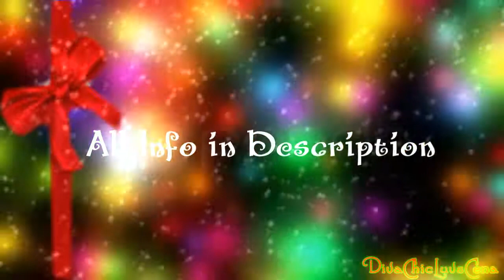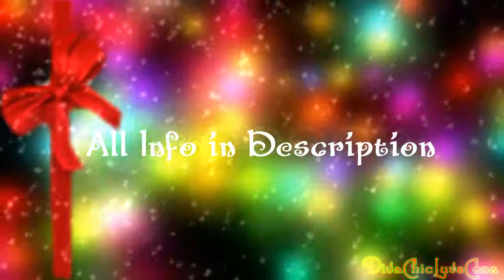Project Wishlist 2010 XD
(Watch in HD!) Heard about this lst yr, but I never got the chance to join or grant wishes...but this yr I fully intend to participate!! Its really is a great way to spead cheer around the world!! I really encourage u all to participate with ur own wishlists...n to grant some too!! Spread the word!!

My Wishlist!!

1. Any Icon or bckgrd/wallpaper or art Work of one of my fav fandoms(On Channel!)
2. A video/multi-fandom of one/all of my fav fandoms dedicated to me XD (On Channel!)
3. Any cd,dvd,poster, items, nexklaces, collectables, signed things etc... of WWE, Twilight,Xena or Supernatural!!!
4. Highly unlikely...but to meet John Cena, Jeff Hardy, Rpatz, Criss Angel, the Winchesters...Oh The Backstreet Boys XP( Or At least ofa video of them saying Hi or something lol)
5. One of my FF stories turned into a Trailer! That would be soo cool!!
6. I wrk hard on my vids...it would be awsome if more people commented/saw em!
7. A FF/video dedicated to me filled with all my shippery love of Xena/Ares!! (Although the Shipper Seasons r the best I've read!!)
8. Any of my fav people I'm subbed to collabing/dedicate a video to me or even sub lol! ( If your on my sub list then ur one of my favs!!) ( I Guess this could be for wish # 2 also lol!)
9. Any sony Vegas colorings, textures/effects...I sux at makeing them
10. Letters from all of you from around the world would be soo cool!! I never get cards lol!!

Extra Wish- To actually get into a good tiny college round home or find a job n for all of u to have a wonderfull Halloween/Thanxsgiving/Christmas Holidays and that ur wishes come true!

If you can help achieve any of these wishes, I'd probably...on the words of Edward Cullen...to love you every moment of forever!! XP
I'm already working on nxt yrs Wishlist Project!! XP
Please Pm if u intend to fullfill one of these wishes so I can give u an email,address, usernames or songs or special things I want on the icons or bckgrds, etc! XD
I know some of these r highly unlikely and r mostly for fun, but hey...A gurl can dream!

Project Wishlist!:

Step One
 -Post your Wishlist Project video as a video response to this one so everyone can find the videos in one place.

Clips: Supernatural
Song: HO,Ho,HO
Artist: Alvin and the Chipmunks
Program: Sony Vegas 9